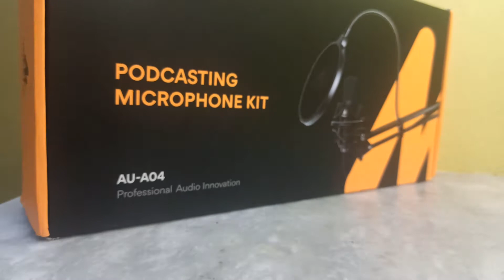Maono Au A04 Professional Microphone | Set-Up and Testing | Audio Quality Test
Maono offers best in class microphones for all needs. We got our hands on Maono Au-A04 USB Condenser Microphone which delivers studio quality professional audio output. Its boosts a fairly easy to set-up and plug & play. It comes with a dedicated shock mount as well as a pop filter which helps eliminate background noise.

Timestamps:
00:00 - Intro
00:30 - Product Visuals
01:05 - Set-Up
02:50 - Testing

ABOUT TECH MILESTONE: Tech Milestone is TECH content CREATOR from NORTH INDIA. Tech Milestone covers Technology Content on YouTube, E-Blog and other places.